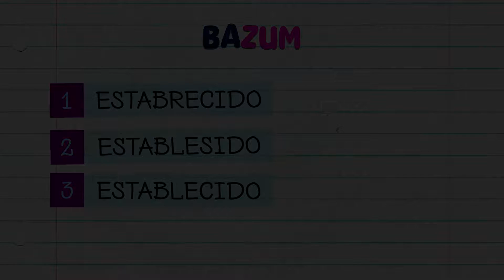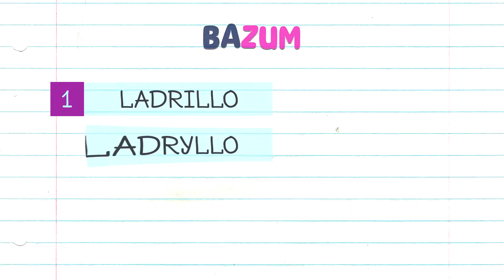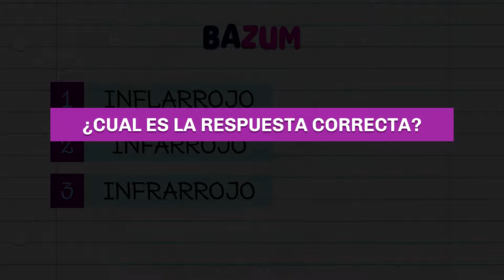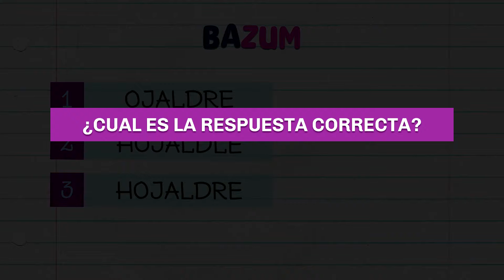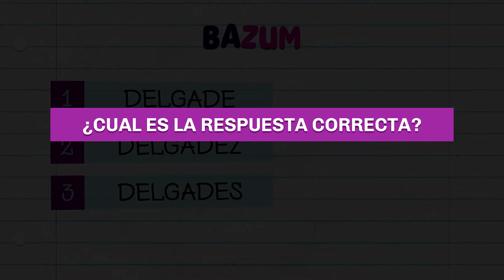¿Escribes correctamente? CUANTO SABES DE GRAMATICA ►01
¿Siempre se te ha dado bien escribir? ¿No tienes fallos? Hagamos la prueba e intenta contestar bien a todas las preguntas de este quiz.

¿Cuanto sabes de gramatica?

►UNETE A BAZUM
Bazum es un canal didactico y divertido, ideal para poner los videos con sus queres queridos y empezar a jugar, aprendera mientras juega.

- test de gramatica
- preguntas de gramatica
- mejorar mi gramatica
- quiz de gramatica
- aprender a escribir correctamente